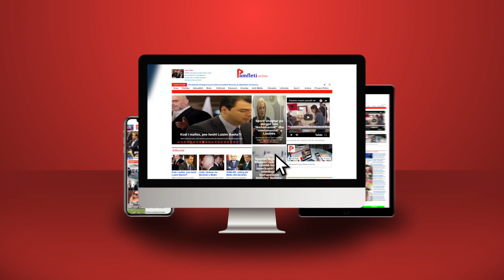Blindohet Shqipëria, Amerika rrethon Sali Berishën me 4200 “ushtarë”